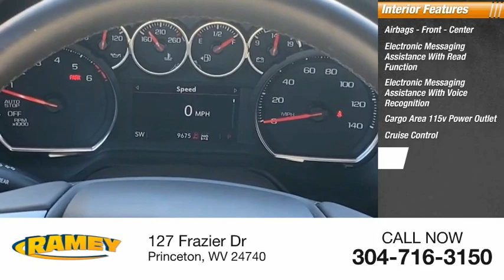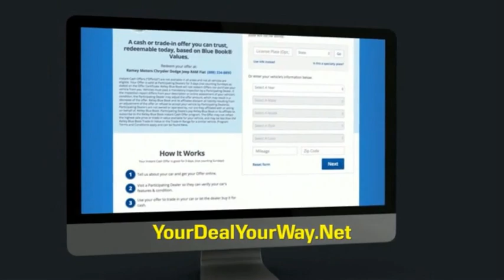2021 Chevrolet Tahoe Princeton WV 1-23247A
2021 Chevrolet Tahoe LT

Ramey Motors
127 Frazier Dr